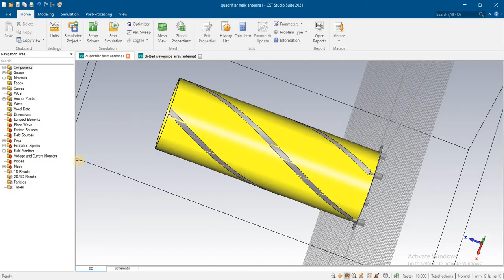PHSA IFA UHF VHF spiral wrapped antenna 2.4 GHz 2.3 GHz 5.8 GHz 10 GHz 14 GHz 18 GHz 38 GHz CST